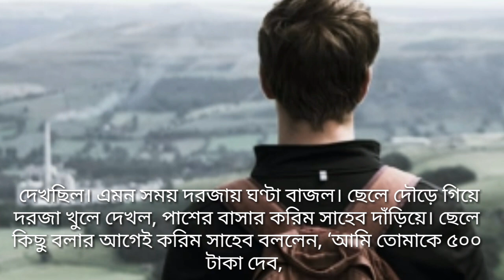কোনো কথা পরিবারের সদস্যদের কাছ থেকে গোপন করবেন না।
সবার আগে পরিবার